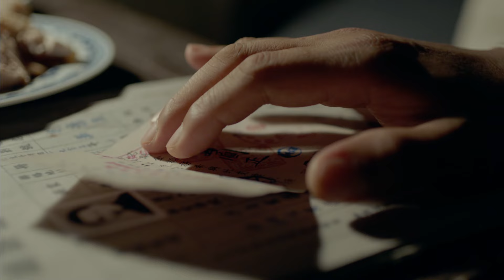【高分谍战剧】《哈尔滨1930》20 | 丁勇岱伪装汉奸天衣无缝，地下党都信以为真（主演：文章、马伊琍、丁勇岱、芦芳生）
🧡内地   谍战 / 剧情 /枪战